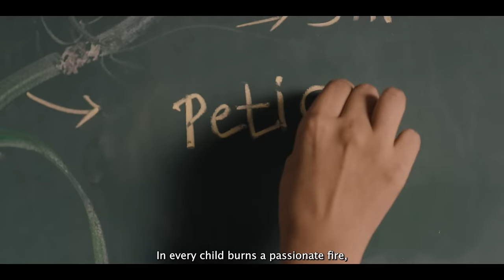GoodToGrow: Support Children to Build a Secure Childhood, Secure Future With Bal Raksha Bharat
Just like a small plant needs air, water and soil to grow, children too need good education, complete nutrition and security for their overall development and to build a better future. Without fulfillment of these basic needs, children cannot imagine a happy childhood. Children need Holistic Care and Support.

The potential of every child is limitless, provided they are given the right opportunities and resources, which Bal Raksha Bharat (also known as Save the Children) works tirelessly to provide. To know more information and support, head

For more follow Bal Raksha Bharat :-